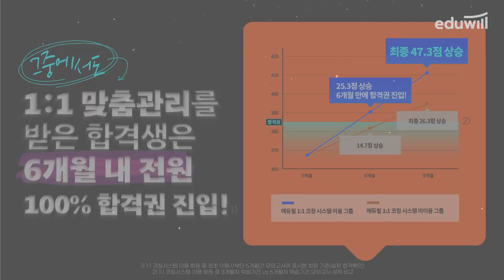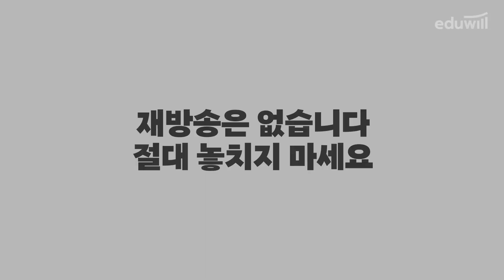[7/18(화) 저녁 8시] 공무원 초시생 온라인 설명회 LIVE (+사전신청 시 혜택 제공!)｜공무원 시험, 9급공무원, 공무원 합격｜에듀윌 공무원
2024 대개강 대비★
지금까지 이런 설명회는 없었다
완전히 새로워진 합격 전략 단독공개!

7/18(화) 저녁 8시★
2024 에듀윌 공무원 초시생
LIVE 설명회 본.방.사.수

지금 미리 사전신청만 해도
☞ 합격굿즈 6종 100명 추첨!
☞ 상담까지 한 번에 신청 시 CU 1천원 상품권 제공!
☞ 설명회 당일 알림 문자 안내

다시 보기❌ 재방송❌
단기 합격 최적화 1타 교수진의
합격 비결을 직접 확인하세요!